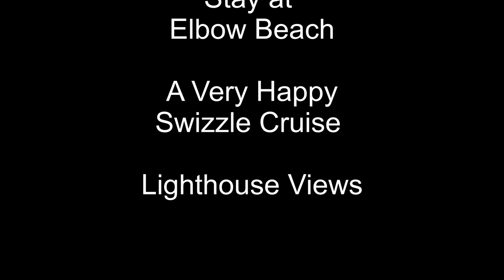Bermuda Vacation 1973 ~ Elbow Beach, Christmas Poinsettias and a Boozy Swizzle Cruise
Its Christmas time in 1973 as evidenced by the tree on Trimingham's balcony.
Arrival at Kindley field, deplaning Clipper Good Hope, a Pan Am Boeing 707-321C (N792PA)  with flight attendants wearing the iconic Edith Head designed uniforms.
Outside the Elbow Beach Hotel entrance then its time for a quick stop at the beach.
Its a boozy Swizzle Cruise on a Kitson cruise boat - guests on the top deck. Cruise past the Hamilton Princess & Southampton Princess then things get a little loose with visitors dancing followed by some tea towel swinging. Entertainer playing guitar (any idea?), a quick dance and stop at Hawkins Island. Back on the boat, its swizzle time with the trademark Kitson blue cups being passed. The ceremonial making of the swizzle is led by entertainer Ted Ming from The Bermuda Strollers and Mr. Ian Crockwell in his usual kitchen apron and Marigolds! - lots of grenadine and rum!
Shame you cant buy the gallon bottles anymore.
Directing traffic from the Birdcage on Front Street - Christmas trees on the balconies of H A & E Smiths and Triminghams.
Back at the hotel pool then its some quick stops at South Shore beaches and Whaler Inn.
Views from Gibbs Hill Lighthouse, including a very new Southampton Princess and a glimpse of the Sonesta Beach Hotel and Sinky Bay.
A stop at the Botanical Gardens, Poinsettia Bushes and the gardens in full bloom. A quick stop at the Castle Harbour Golf Club ends the day.
The skipper of the sailboat at 1:30 and used as the thumbnail is Mr. Howard Simmons as identified by his daughter - thanks Freida!